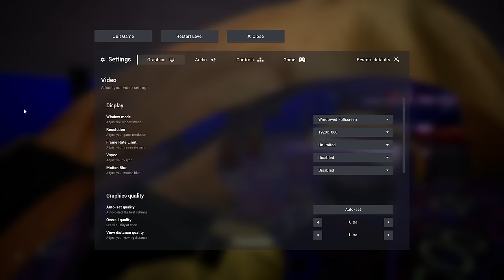They're back and they do NOT want to party | Escape the Backrooms